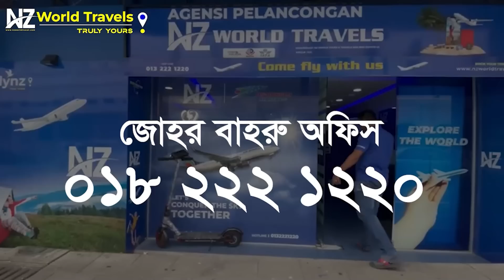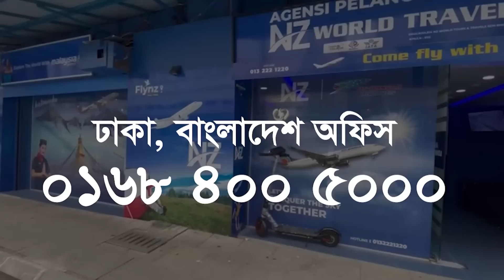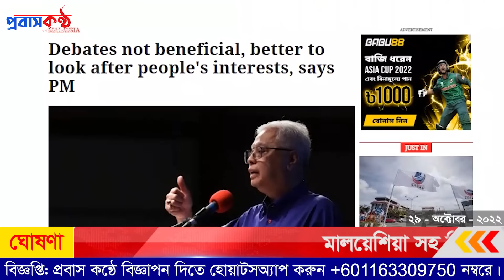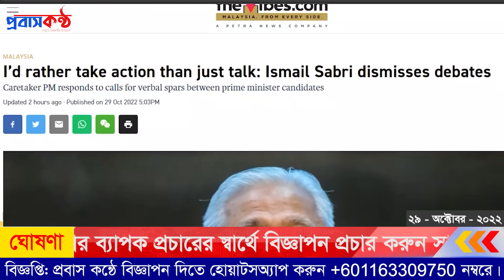নির্বাচনের সামনে নতুন ঘোষণা দিলেন দেশটির প্রধানমন্ত্রী! ২৯ অক্টোবর (শনিবার)।